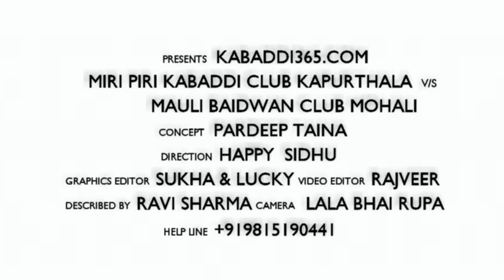Miri Piri Club Kapurthala Vs Mauli Baidwan Club Mohali Best Match in Daffar (Hoshiarpur)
ਬੈਸਟ ਕਬੱਡੀ ਮੈਚਾਂ ਦੀ ਲੜੀ ਵਿਚ ਪੇਸ਼ ਹੈ ਡੱਫਰ (ਹੁਸਿਆਰਪੁਰ) ਦੇ ਕਬੱਡੀ ਕੱਪ ਦਾ ਇਹ ਮੈਚ ਜੋ ਕਿ ਮੀਰੀ ਪੀਰੀ ਕਬੱਡੀ ਕਲੱਬ ਕਪੂਰਥਾਲਾ ਤੇ ਮੋਲੀ ਵੈਦਵਾਨ ਕਬੱਡੀ ਕਲੱਬ ਮੌਹਾਲੀ ਦੀਆਂ ਟੀਮਾਂ ਦਰਮਿਆਨ  ਮਿਤੀ 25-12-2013 ਨੂੰ ਖੇਡਿਆ ਗਿਆ।ਮੀਰੀ ਪੀਰੀ ਕਬੱਡੀ ਕਲੱਬ ਕਪੂਰਥਾਲਾ ਦੀ ਟੀਮ ਵਿਚ ਸੋਨੂੰ ਜੰਪ, ਮੰਨਾ ਲਾਲਾਪੁਰੀਆ, ਟਿੰਕੂ ਖਹਿਰਾ,ਕਾਲਾ ਮੀਆਂ ਵਿੰਡ, ਅਮਨ ਥਿਗਲੀ,ਰੂਬੀ ਹਰਖੋਵਾਲ, ਸੁੱਖਾ ਭੰਡਾਲ ਸੰਦੀਪ ਅਵਾਨ, ਮਹਿਤਾਬ,ਜੌਹਲ ਹਮੀਦੀ ਤੇ ਮੋਲੀ ਵੈਦਵਾਨ ਕਬੱਡੀ ਕਲੱਬ ਮੌਹਾਲੀ ਦੀ ਟੀਮ ਵਿਚ ਮੌਲਾ ਅਮਰੀਕਾ, ਤੋਤਾ, ਕਾਕਾ ਪੱਤੜ, ਗੁਰਦੀਪ ਜੀਰਕਪੁਰ, ਪੰਮਾ ਸੋਹਾਵਾ, ਲਾਡੀ ਸਮੈਪਲੀ ਸਾਹਿਬ, ਭੂਰਾ ਸਮੈਪਲੀ ਸਾਹਿਬ  ਇਹ ਸਾਰੇ ਟੌਪ ਦੇ ਖਿਡਾਰੀ ਖੇਡ ਰਹੇ ਸਨ।ਦੋਸਤੋ ਦੇਖਦੇ ਹਾਂ ਮੈਚ ਕਿ ਦੋ ਬੈਸਟ ਟੀਮਾਂ ਵਿਚੋਂ ਕਿਹੜੀ ਟੀਮ ਬਾਜੀ ਮਾਰਦੀ ਹੈ।